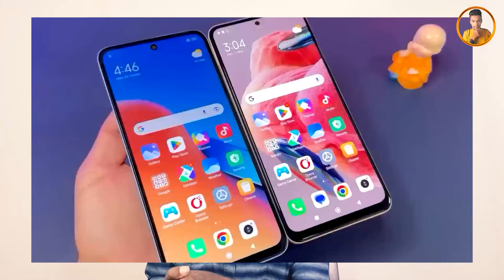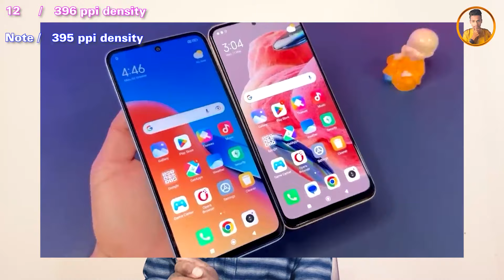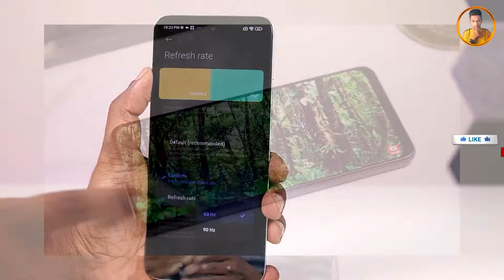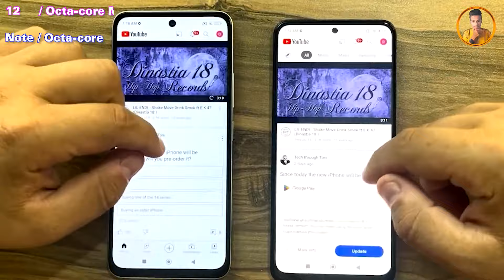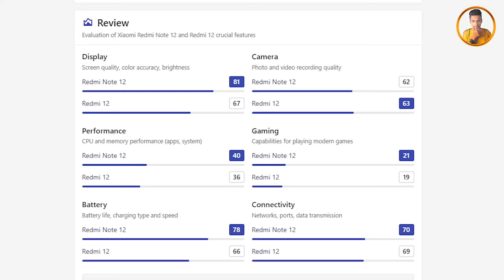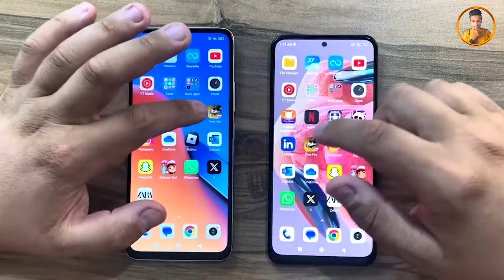redmi 12 vs redmi note 12 sinhala / redmi 12 unboxing sinhala / redmi note 12 4g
redmi 12 vs redmi note 12 sinhala / redmi 12 unboxing sinhala / redmi note 12 4g ‎@Visha bro

🔥Welcome